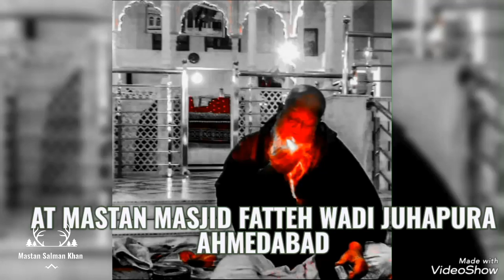Tere Rang Me Main Rang Me Rang Jawa MastanSalmanKhan Ahmedabad